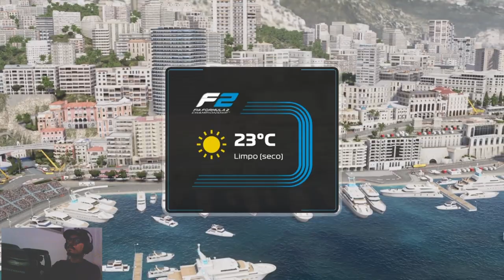F1 23 - MODO CARREIRA #3 - TENTANDO SOBREVIVER A MÔNACO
F1 23 - MODO CARREIRA EP 3
@dezeroacem_f1 em todos os canais.
Setup:
- PS4
- Volante: Thrustmaster T300
- Cockpit: Caseiro